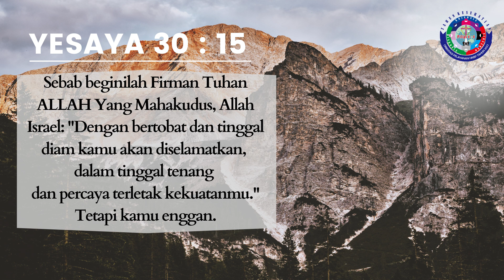RENUNGAN HARIAN HKBP CIJANTUNG | Kamis, 13 Oktober 2022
Selamat pagi untuk semua jemaat terkasih HKBP Cijantung, mari kita sejenak mendengar "Renungan Harian" sebelum kita memulai aktivitas kita di pagi hari yang indah ini :)

Ayat renungan terambil dari  (Yesaya 30 : 15)
"Sebab beginilah Firman Tuhan ALLAH Yang Mahakudus, Allah Israel: "Dengan bertobat dan tinggal diam kamu akan diselamatkan,  dalam tinggal tenang  dan percaya terletak kekuatanmu." Tetapi kamu enggan."